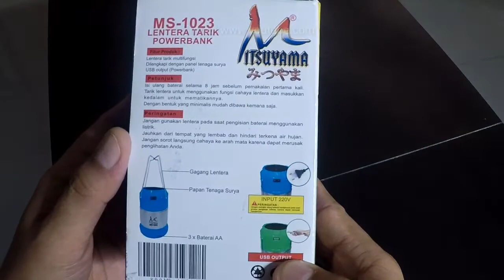Unboxing Lentera Tarik + Powerbank + Charge via Sinar Matahari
Sangat Cocok untuk berkemah dan kegiatan di luar rumah